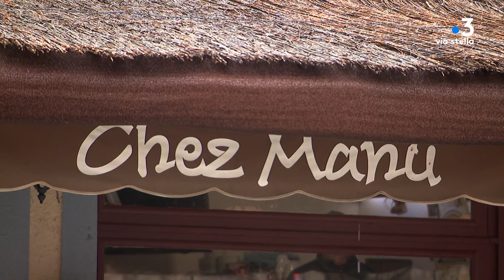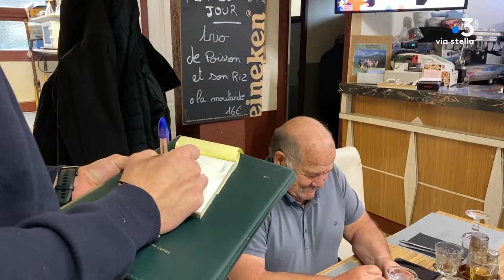Pè sti lochi : Niolu, épisode 3 : : Les commerces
Les commerces sont essentiels à la vitalité des villages de l’intérieur. Dans le rural, être ouvert tout au long de l’année est un vrai sacerdoce. Focus sur la Pizzeria chez Manu et a Casa Niulinca qui permettent le maintien du lien social entre niulinchi.